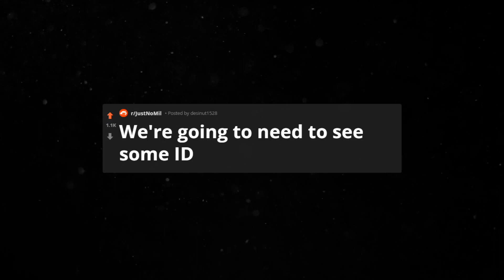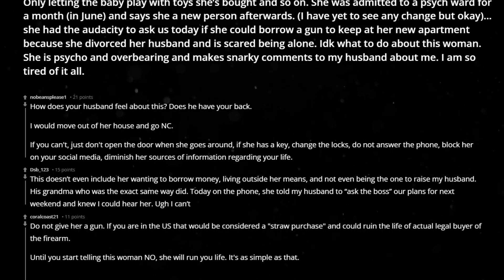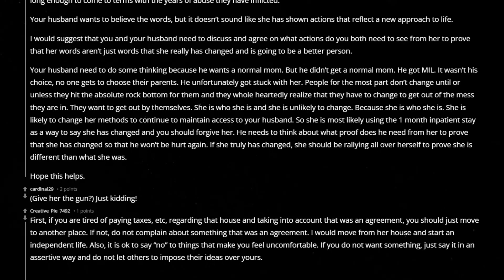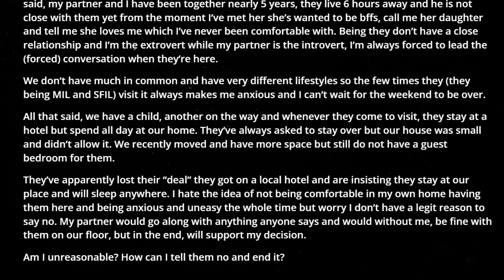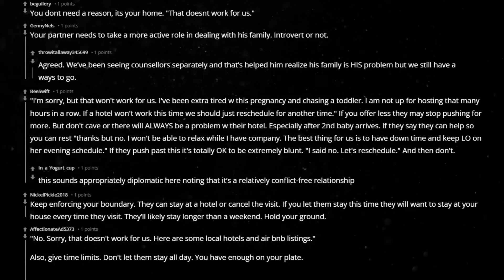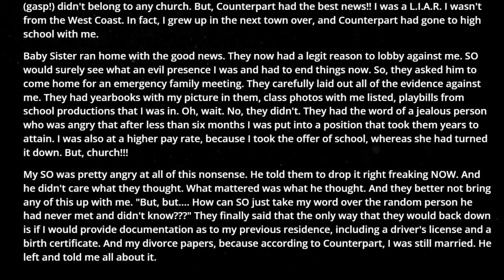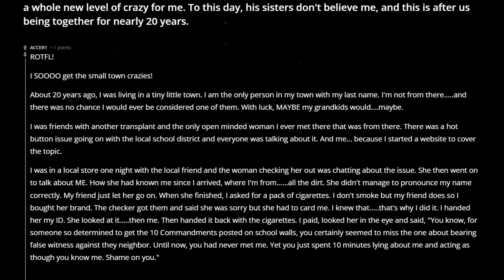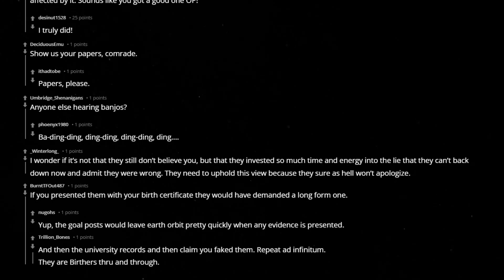r/JustNoMil MIL from h**l? reddit stories